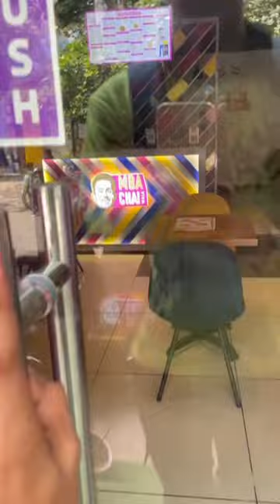Mini vlog | MBA chaiwala | Banjara vishal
mba chai wala roastprafull billore mba chai walamba chai wala interviewmba chai wala exposedmasala chai banjara vishal vishal banjara krishna nagar best chai in India best outlet krishna nagar chaiwala vishal chauhan vishal vishal bhai chauhan vishal